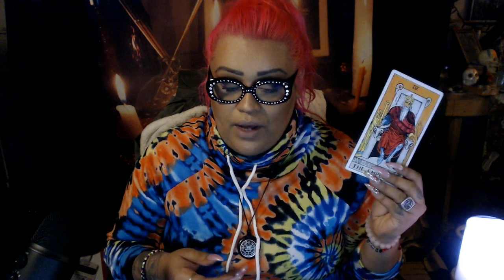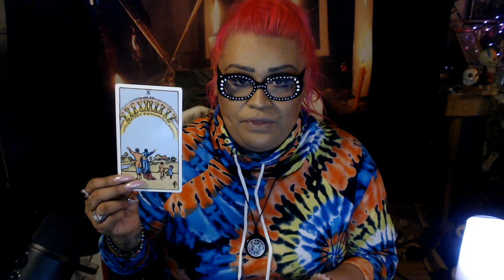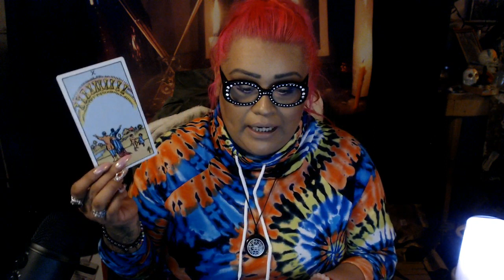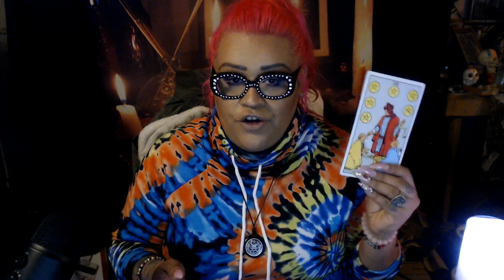Virgo March Mid Month Love Reading "Don't Wait For Them To Change"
3 Card Reading
30 Min Reading
1 Hr Reading